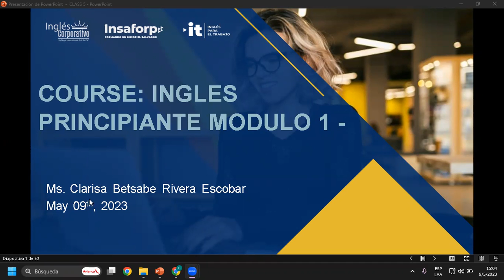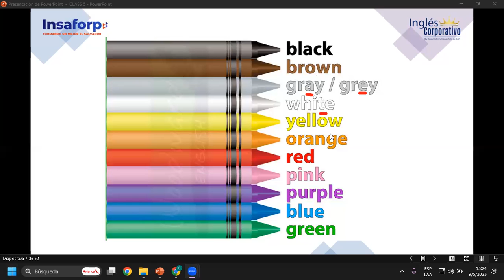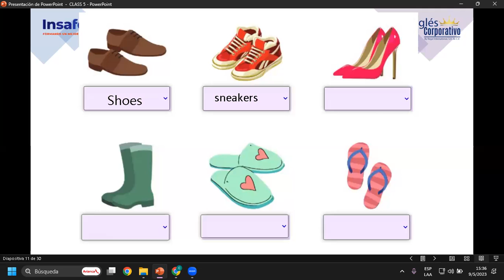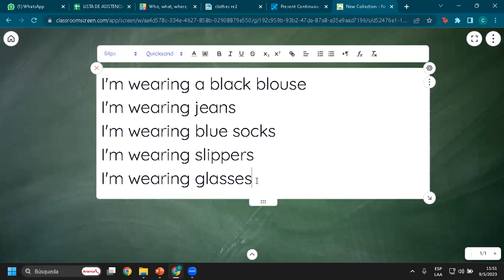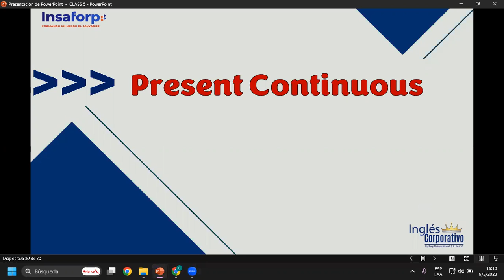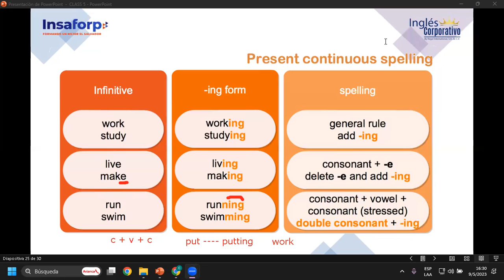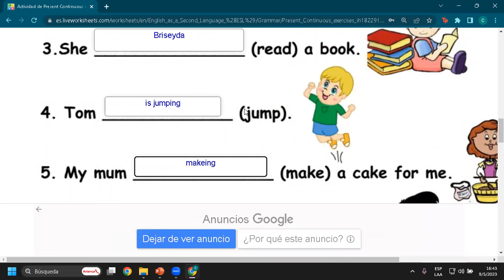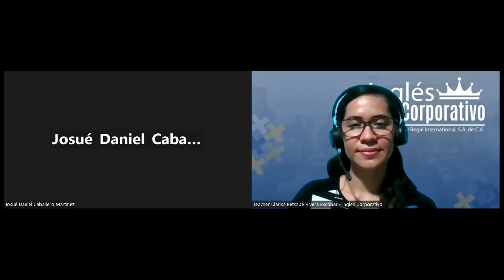SESION 5-09-05-2023-P1-13-TEXTILES-TURNO-A-04-23 -Rivera-Clothes and Present Continuous.